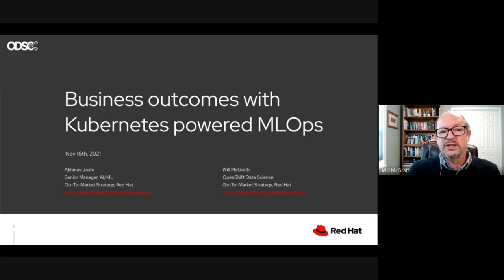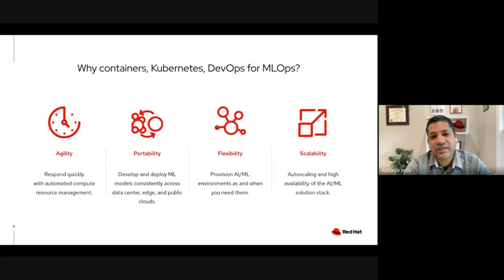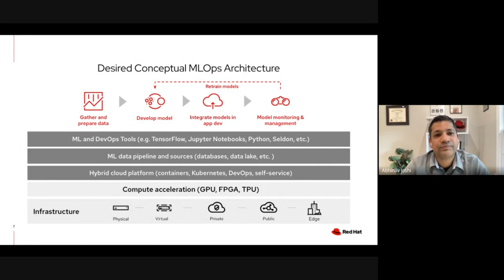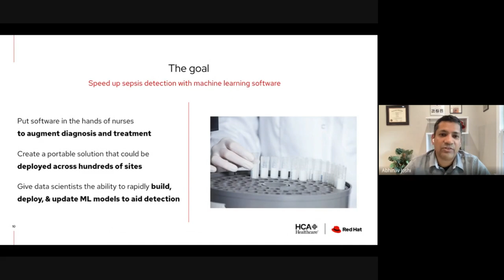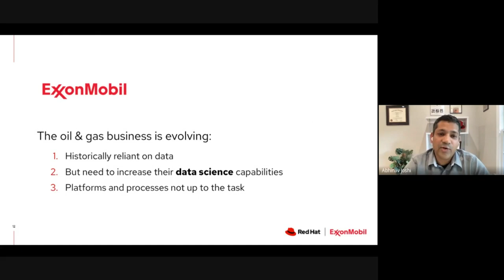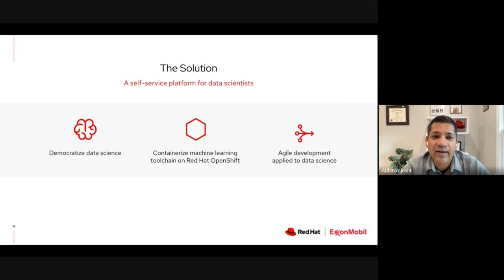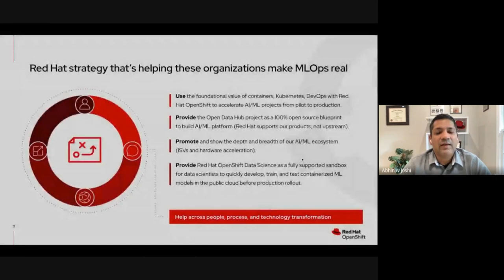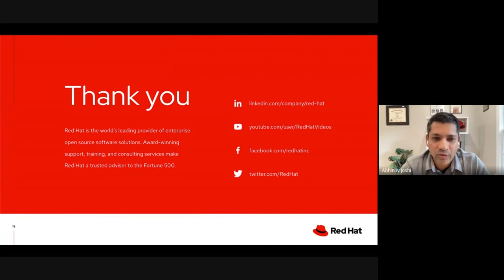AiX Keynote: How Companies Have Achieved Business Benefits with Kubernetes Powered MLOps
This keynote will dive deep into the real-world success stories, including lessons learned from various industries on how these organizations built and deployed AI projects on Kubernetes powered hybrid cloud platform. It will also share findings from an industry survey of Technology Executives around MLOps deployment trends for Kubernetes and Hybrid Cloud.